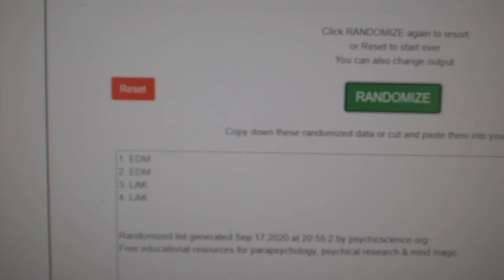Multi Randoms - C&C GB #12,430 Part #1